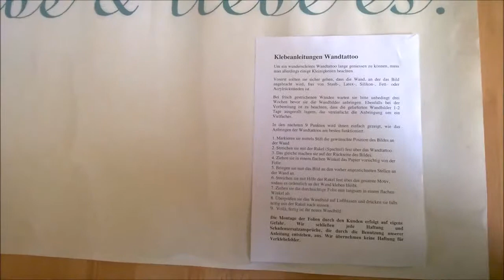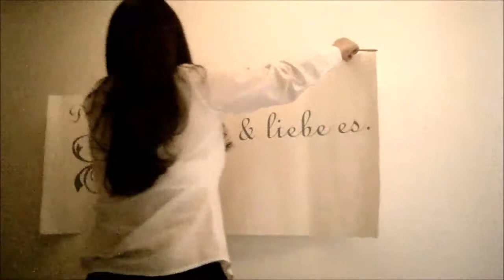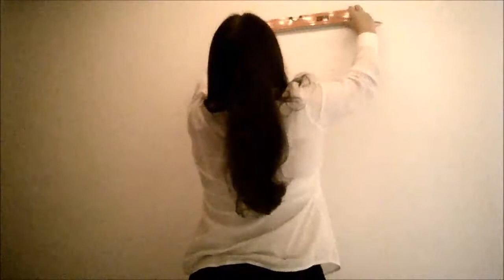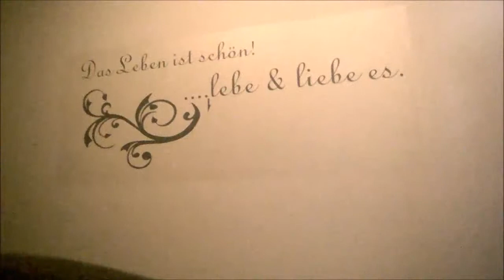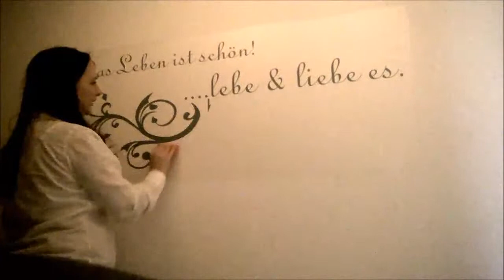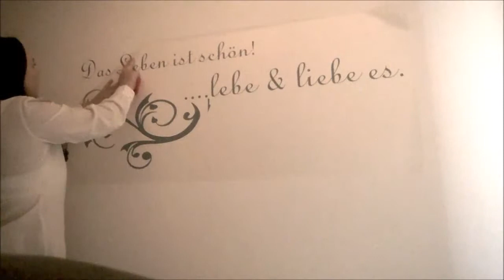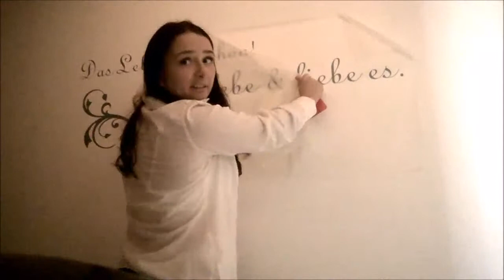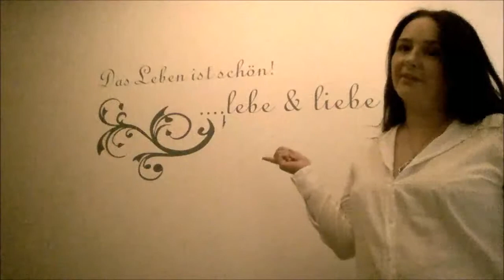Anleitung Wandtattoo anbringen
Heute zeige ich Euch, wie einfach es ist, ein Wandtattoo anzubringen.